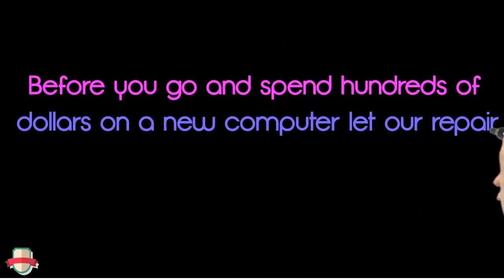Computer Repair - Female Black Board Video's By Video Commercials Tech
We create professional video commercials for all types of business with your logo, business pictures in the background, your business name, phone number and your business website. Just to name a few business we create professional video commercials for take a look @ the list below.
Acupuncture
Alarm Installation
Bakery
Bankruptcy Attorney
Brake Shop
Business Services
Car Dealership
Catering
Child Care
Chiropractor
Cleaning Service
Computer Repair
Construction Contractor
CPA
Dancing Classes
Deck Company
Dent Repair
Dentist
Divorce Attorney
Dog Training
Dry Cleaning
Electrician
Equipment Rental
Event Planner
Financial Planner
Florist
Funeral Services
Gym
Hair Salon
Handyman
Home Remodeling
HVAC
Insurance Agent
Jeweler
Lasik
Lawn Maintenance
Locksmith
Mechanic
Mortgage Company
Optometrist
Painter
Real Estate Agent
Small Business Video
Tire Shop
Towing Service
Veterinarian